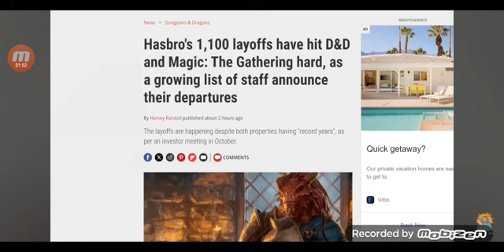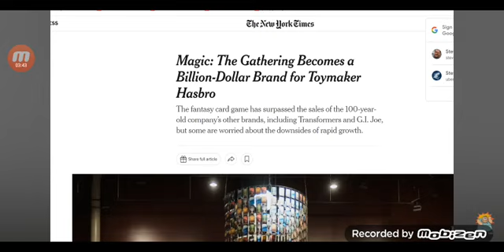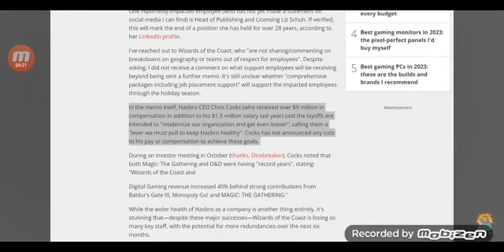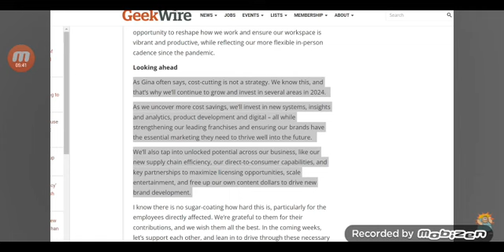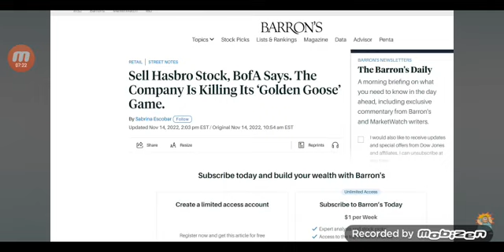Boogie2988 Reaction: Hasbro Fires Everyone For Christmas